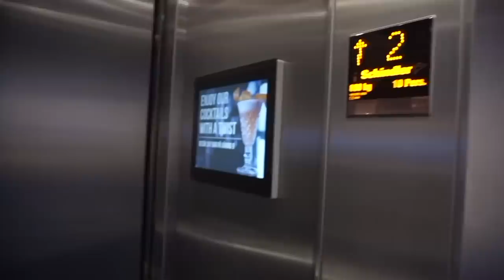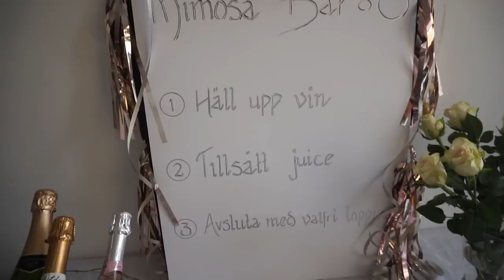Två födelsedagar och ett fiasko